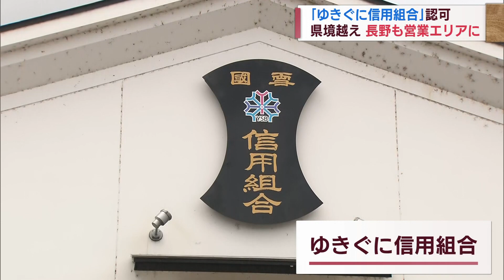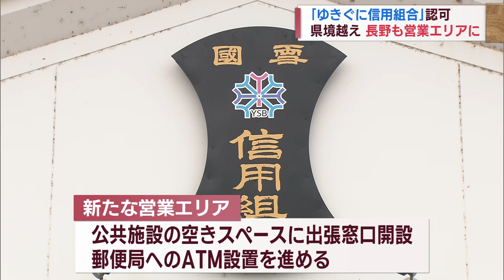「誰も置いていかない金融を」南魚沼市･塩沢信組が長野エリアに進出「ゆきぐに信用組合」発足【新潟】スーパーJにいがた9月19日OA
地域に根差した金融機関の新たな取り組みです。魚沼地域を地盤とする「塩沢信用組合」が営業エリアを長野県の一部まで拡大し、「ゆきぐに信用組合」として新たなスタートを切りました。

2023年9月19日放送時点の情報です。